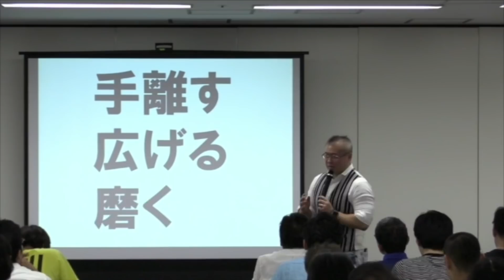2019年どうしても開運したいあなたへ｜櫻庭露樹の運呼チャンネル